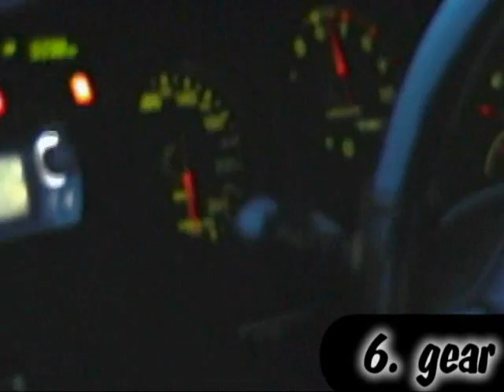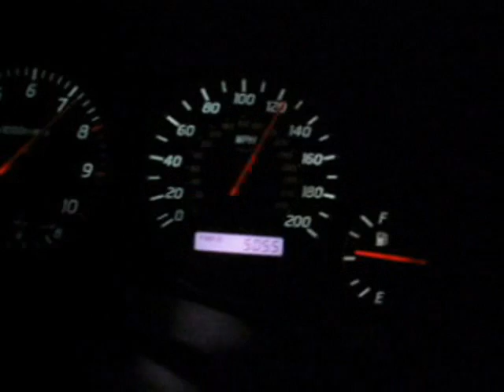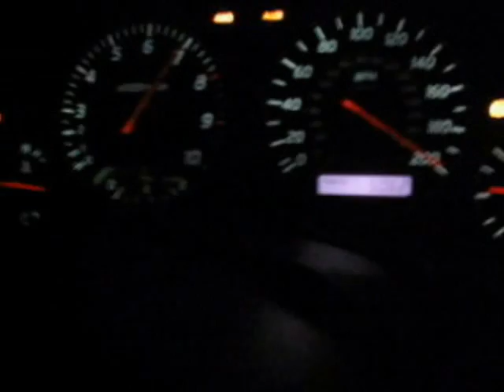Kismo Compilation Supra, 800+ HP Skyline GT R34